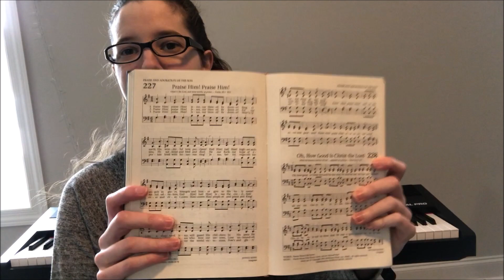Piano Hymn Playing Tutorial: Praise Him Praise Him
I use Pattern 35 and show you how to adapt it to 6/8 meter.

In verse 2 I give right hand filler ideas.

Third verse is more advanced hymn playing style.